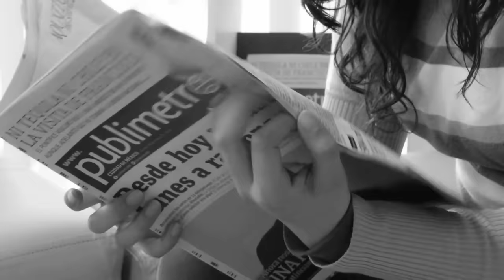ESTAMOS DESPROTEGIDOS DO APOCALIPSE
A imprensa divulgou uma curiosa e assustadora matéria. E uma pergunta ficou no ar: estamos preparados se um asteroide vir em rota de colisão com a terra?